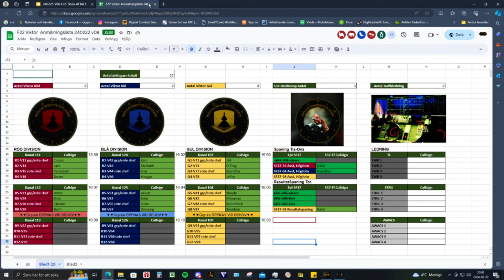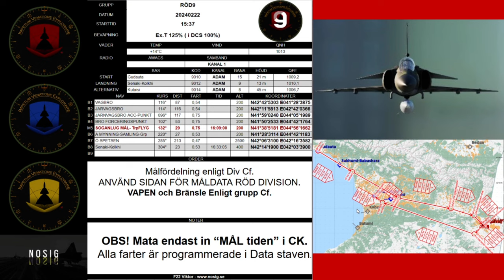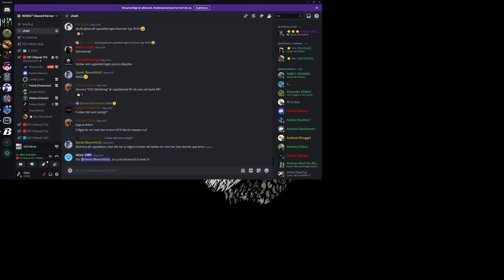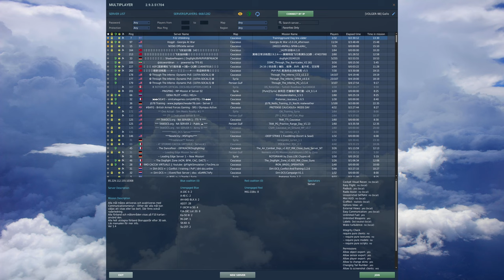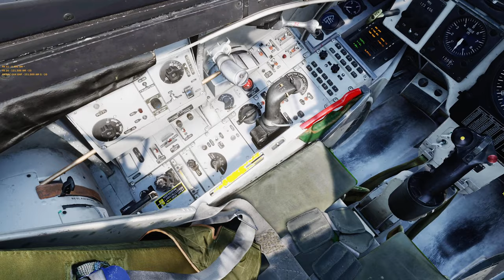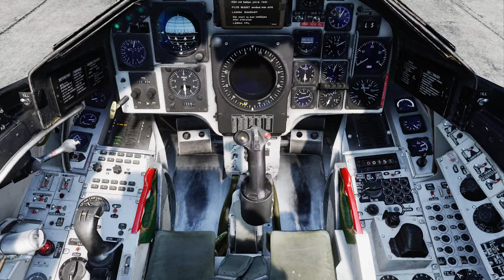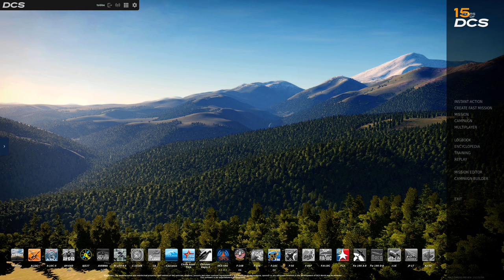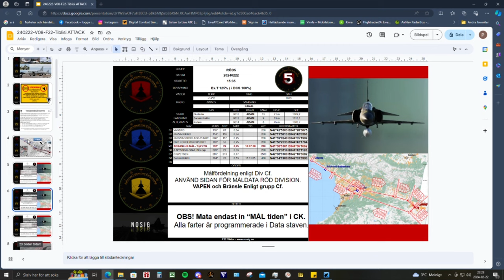F22 Viktor - Tbilisi Attack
NOSIGs Viggenflotta F22 Viktor flyger uppdraget Tbilisi Attack som är skapat av Patrik "PackeZam" Samuelsson.